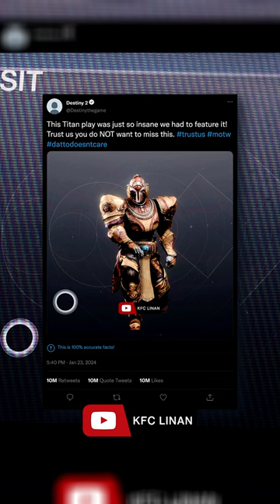THIS CLIP WAS SO INSANE IT GOT FEATURED BY BUNGIE | DESTINY 2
IT'S JUST ME HAVING FUN IN THE DESTINY 2 LIGHTFALL SEASON OF THE WISH (S23) CRUCIBLE / PVP / IRON BANNER / TRIALS OF OSIRIS / PVE / RAIDS / STRIKES / GAMBIT / DUNGEON GAMEPLAY FUNNY MEME SHORTS :)

ENERGY Borealis Cloudstrike Coldheart Devil's Ruin Divinity Duality Eriana's Vow Fighting Lion Graviton Lance Hard Light Jotunn Le Monarque Lord of Wolves Merciless Polaris Lance Prometheus Lens Riskrunner Ruinous Effigy Skyburner's Oath Sunshot Symmetry Tarrabah Telesto The Fourth Horseman Ticuu's Divination Tommy's Matchbook Trinity Ghoul Wavesplitter OSTEO STRIGA Glaive

KINETIC Ace of Spades Arbalest Bad Juju Bastion Cerberus+1 Crimson Dead Man's Tale Hawkmoon Izanagi's Burden Lumina MIDA Multi-Tool Malfeasance Monte Carlo No Time to Explain Outbreak Perfected Rat King SUROS Regime Sturm Sweet Business The Chaperone The Huckleberry The Jade Rabbit The Last Word Thor Traveler's Chosen Vigilance Wing Wish-Ender Witherhoard Lorentz Driver PARASITE DEAD MESSENGER EDGE OF ACTION, EDGE OF INTENT, EDGE OF CONCURRENCE

HEAVY Anarchy Black Talon D.A.R.C.I. Deathbringer Eyes of Tomorrow Heir Apparent Legend of Acrius Leviathan's Breath One Thousand Voices Salvation's Grip Sleeper Simulant The Colony The Lament The Prospector The Queenbreaker The Wardcliff Coil Thunderlord Tractor Cannon Truth Two-Tailed Fox Whisper of the Worm Xenophage GRAND OVERTURE

Primary Auto Rifles Scout Rifles Pulse Rifles Hand Cannons Submachine Guns Sidearms Combat Bows Special Shotguns Grenade Launchers Fusion Rifles Sniper Rifles Trace Rifles Heavy Swords Grenade Launchers Rocket Launchers Linear Fusion Rifles Machine Guns Glaives

TITAN
ACD/0 Feedback Fence Actium War Rig Aeon Safe An Insurmountable Skullfort Antaeus Wards Armamentarium Ashen Wake Citan's Ramparts Crest of Alpha Lupi Cuirass of the Falling Star Doom Fang Pauldron Dunemarchers Eternal Warrior Hallowfire Heart Heart of Inmost Light Helm of Saint-14 Icefall Mantle Khepri's Horn Lion Rampant Mask of the Quiet One Mk. 44 Stand Asides One-Eyed Mask Peacekeepers Phoenix Cradle Precious Scars Severance Enclosure Stronghold Synthoceps Ursa Furiosa Wormgod Caress No Backup Plans Thermobaric Greaves HOARFROST-Z LORELEY SPLENDOR

WARLOCK
Aeon Soul Apotheosis Veil Chromatic Fire Claws of Ahamkara Contraverse Hold Crown of Tempests Dawn Chorus Eye of Another World Felwinter's Helm Geomag Stabilizers Karnstein Armlets Lunafaction Boots Mantle of Battle Harmony Necrotic Grip Nezarec's Sin Ophidian Aspect Phoenix Protocol Promethium Spur Sanguine Alchemy Skull of Dire Ahamkara Starfire Protocol Stormdancer's Brace Sunbracers The Stag Transversive Steps Verity's Brow Vesper of Radius Wings of Sacred Dawn Winter's Guile Nothing Manacles OSMIOMANCY GAUNTLETS SECANT FILAMENTS

HUNTER
Aeon Swift Assassin's Cowl Athrys's Embrace Celestial Nighthawk Foetracer Fr0st-EE5 Gemini Jester Graviton Forfeit Gwisin Vest Knucklehead Radar Lucky Pants Lucky Raspberry Mask of Bakris Mechaneer's Tricksleeves Oathkeeper Omnioculus Ophidia Spathe Orpheus Rig Raiden Flux Raiju's Harness Sealed Ahamkara Grasps Shards of Galanor Shinobu's Vow St0mp-EE5 The Bombardiers The Dragon's Shadow The Sixth Coyote Wormhusk Crown Young Ahamkara's Spine Radiant Dance Machines RENEWAL GRASPS BLIGHT RANGER

Red War Curse of Osiris Warmind Season of the Outlaw Season of the Forge Season of the Drifter Season of Opulence Season of the Undying Season of Dawn Season of the Worthy Season of Arrivals Season of the Hunt Season of the Chosen Season of the Splicer forsaken shadowkeep beyond light the witch queen lightfall Season of the Lost Wayfinder's Compass Ager's Scepter Gjallarhorn SAVATHUN SEASON OF THE RISEN WITCH QUEEN

Boots of the Assembler Cryosthesia 77K First Tempo Star-Eater Scales Super Good Advice The Path of Burning Steps Vex Mythoclast Leviathan Eater of Worlds Leviathan Spire of Stars Last Wish Scourge of the Past Crown of Sorrow Garden of Salvation Deep Stone Crypt Vault of Glass Astral Alignment Reed's Regret GJALLARHORN, 30th anniversary, immortal